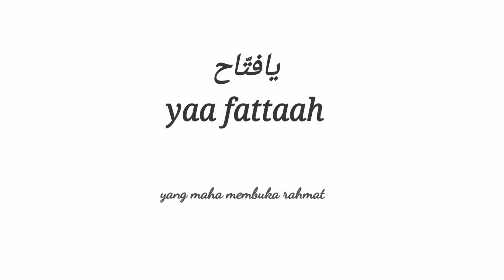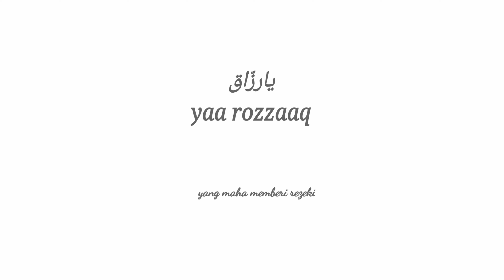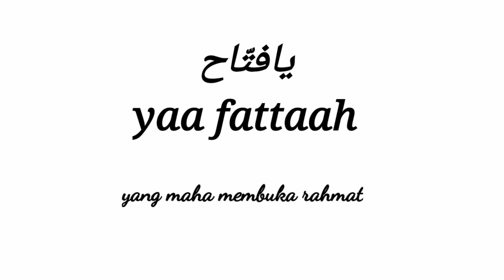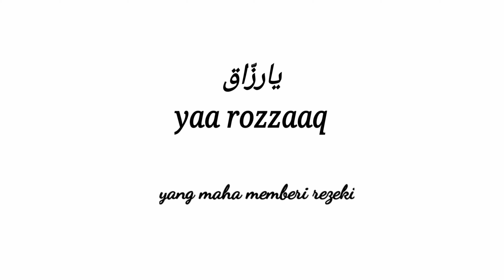Dzikir Ya fattah ya rozzaq 100x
Dengan slalu berdzikir tanda kita slalu mengingat Allah ..balasannya bukan di dunia atau di akhirat saja tapi dunia akhirat.
yaa fattaah..Allah maha memberi rahmat
ya rozzaaq..Allah yang maha memberi rezeki